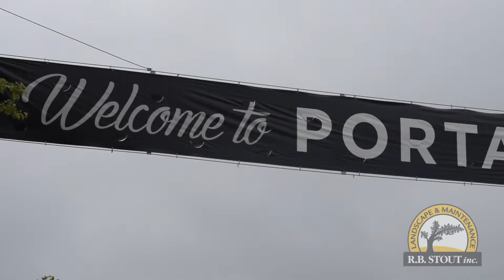RB Stout Inc at Portage Crossing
Check out the beautiful work of RB Stout Inc. Landscape & Maintenance at Portage Crossing in Cuyahoga Falls, Ohio.